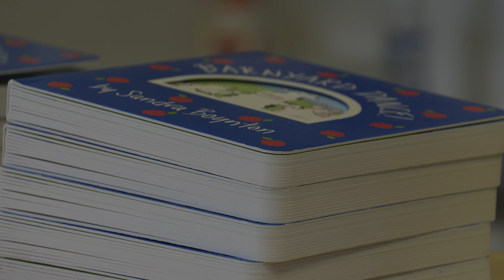First 10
The goal of First 10 is for all children to learn and thrive. First 10 focuses on children from birth to age 10 and encompasses academic and social-emotional learning and physical and mental health.